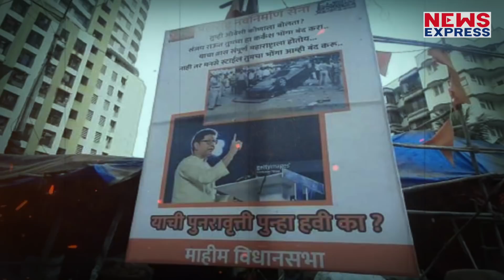राज ठाकरे से डरे उद्धव ठाकरे के प्रवक्ता संजय राउत ने उठाया ये क़दम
बेख़ौफ़ अन्दाज़, चलने का ढंग हो या बोलने का तरीक़ा, चश्मे से लेकर कपड़े तक सब कुछ बाला साहेब ठाकरे से हुबहू मिलता हुआ।
कार्टून के ज़रिए विरोधीयों पर निशाना तो वहीं हिन्दुत्व से शिवसेना की नींव हिलाना। हम बात करने जा रहें हैं 55 साल पुरानी पार्टी शिवसेना के लिए मुसीबतें बने राज ठाकरे की।